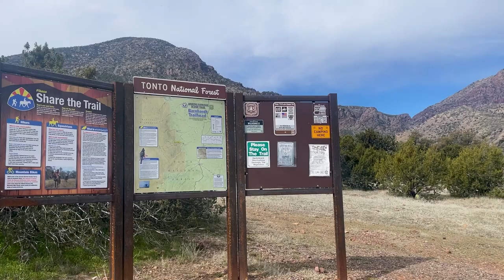The Music of the Mazzies - HEADPHONES RECOMMENDED - ASMR Backpacking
Grab your headphones, turn the sound up, and enjoy the sounds of backpacking! Everything from footsteps, waterfalls, buckles, zippers, to a campfire. Sit back, relax, and enjoy the Music of the Mazzies. Oh, and some good scenery to boot!

This trip was in the Mazatazal Mountains in central Arizona. This was in early April 2023 after a wet winter and recent rain, which made for more water than should usually be expected.